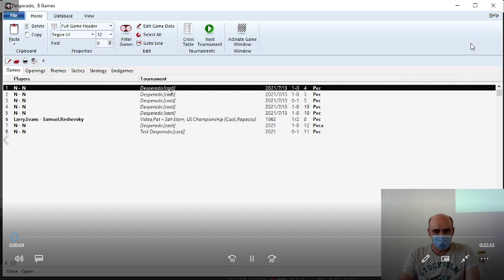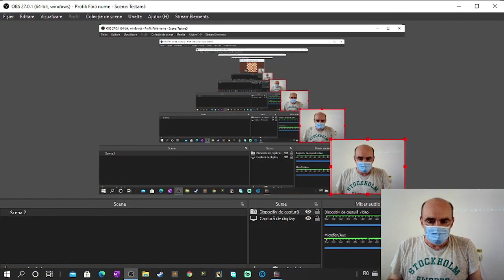Lecția 134 DC: Desperado